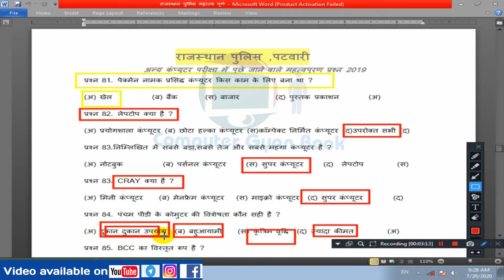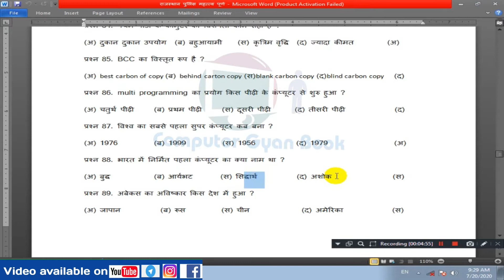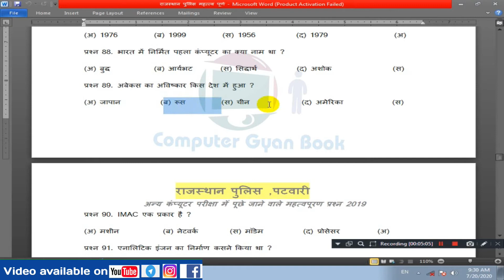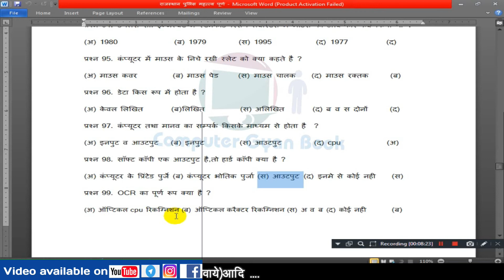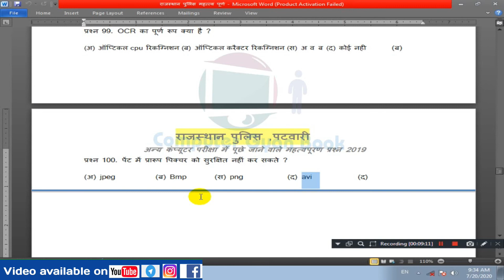rajasthan police paper que||top twenty most computer exam que||rscit exam que july 2020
Hello my dear friends, welcome to our own YouTube channel, you will find here the information related to the video and internet related to the RS-CIT course ,,,,, friends, you want to download the PDF of the notes we have made If you have given the link of below telegram, download it from there and thank you

We make these videos with the intention of educating others in a motivational/inspirational form.Lastly these videos are to educate people in an entertaining fashion.